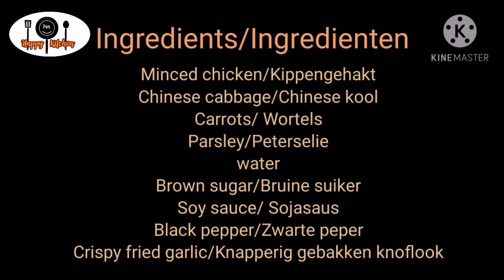Clear soup chicken &chineas cabbage|A happy meal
Clear soup minced chicken&chinese cabbage | A happy meal

*How to make clear soup minced chicken& chinese cabbage
*Cook what we have and enjoy what we cooked
*Take only what we need